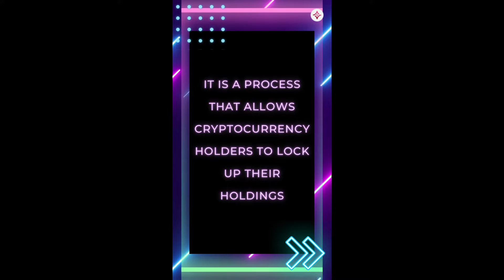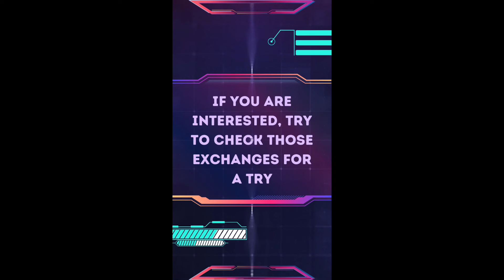Crypto Knowledge for Beginners from FADO Go: Yield Farming.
FADO Go
Shop - Ship - Earn

A Blockchain-based platform that facilitates cross-border shopping easier by connecting consumers, brands, KOLs, and logistics providers on a decentralized network. Shoppers can enjoy the global online shopping experience and earn with cryptocurrency (FADO Token).